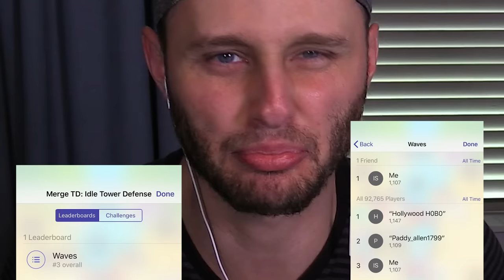COLOR CHANGING *LOOT* BOARD GAME! *NEW* Game Mode in Fortnite!